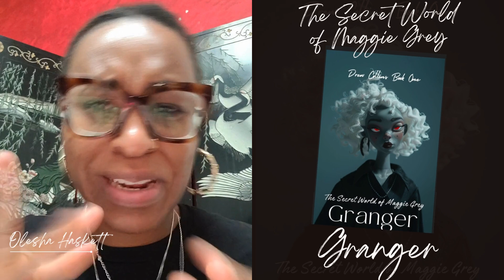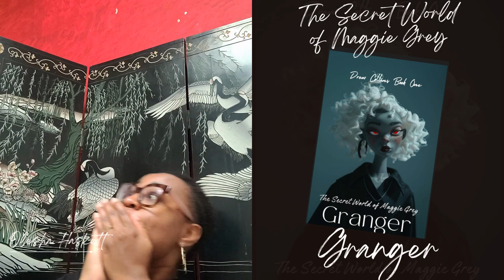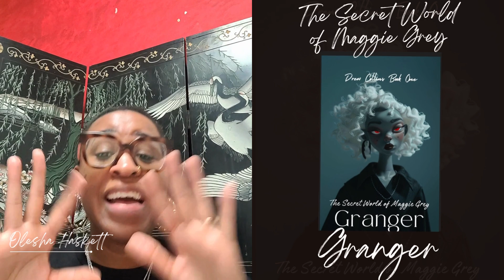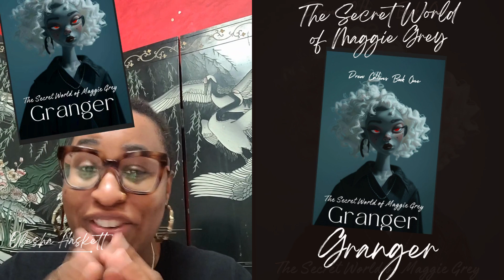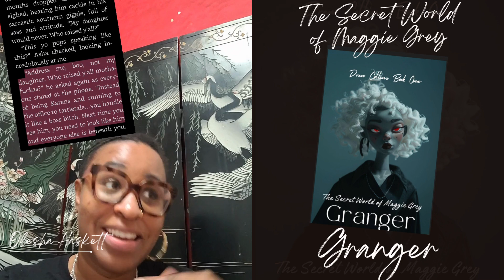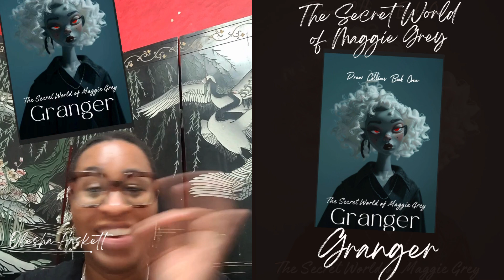Black Fantasy Romance Recommendation: Takes place in Atlanta and was so good!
I did not want this book to end! I love that the main character was older and going back to school. This book had so many twist and turns that you didn't see coming. The end is a cliff hanger, so I can cannot wait until the next one.